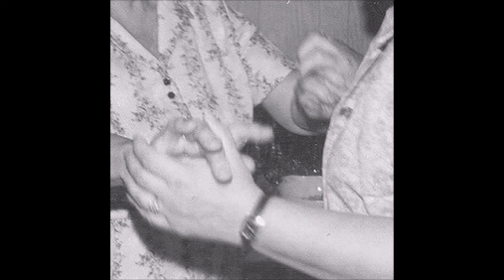15. combination lock - facing reality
Album: combination lock - Random Music Tracks

Album or Song Description: N/A